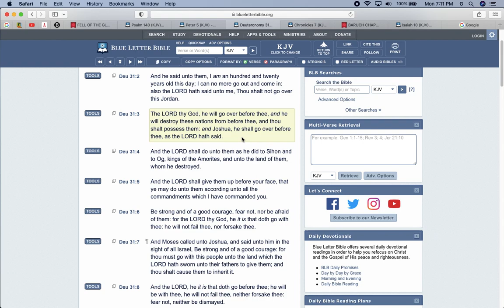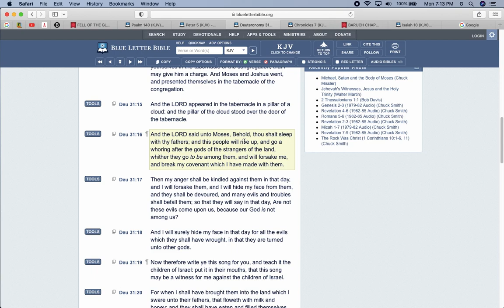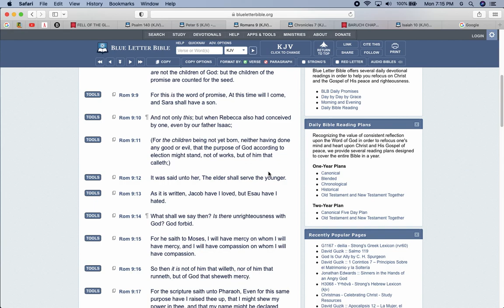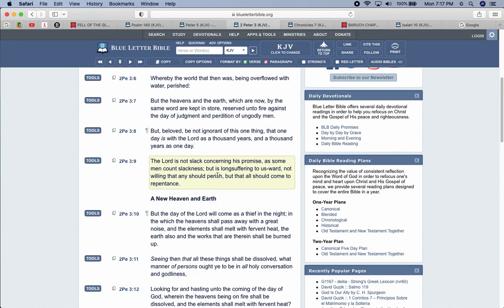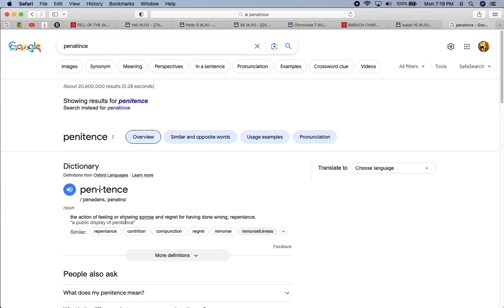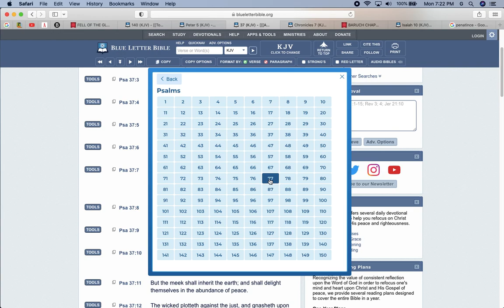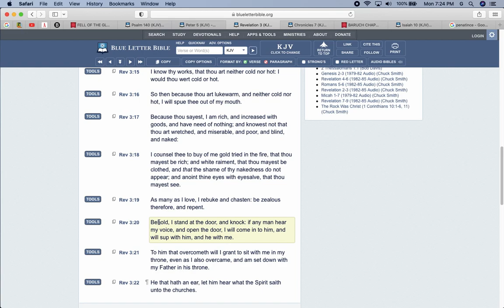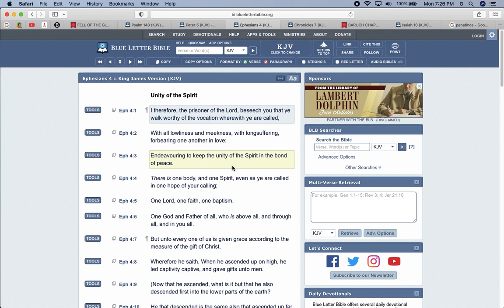Repentance takes Meekness and Humility !!!